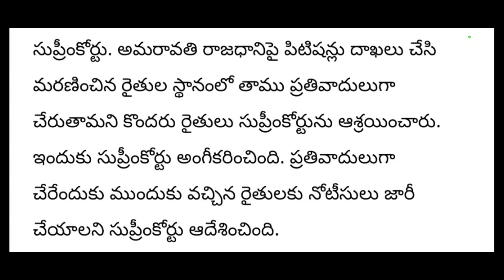Suprem Court order|Ap capital pitition postponed to july|Stay on Amaravati|newdelhi supreme court